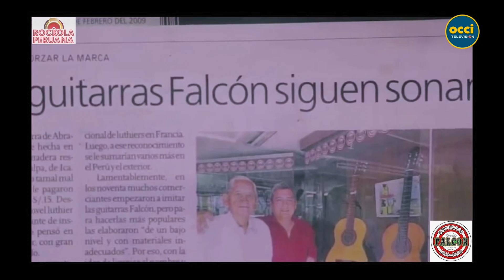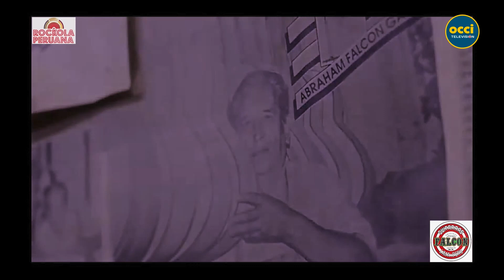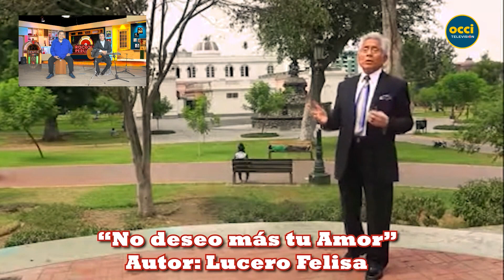Rockola 13 Noviembre Conduce Luis García y Moisés Canto